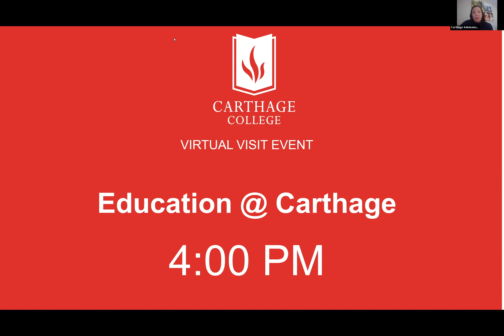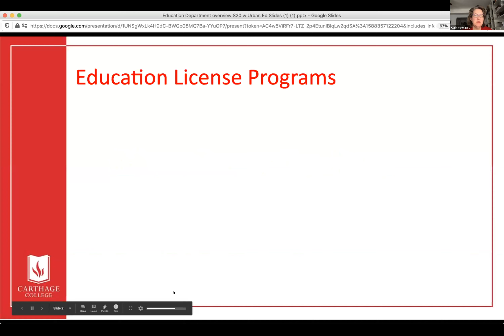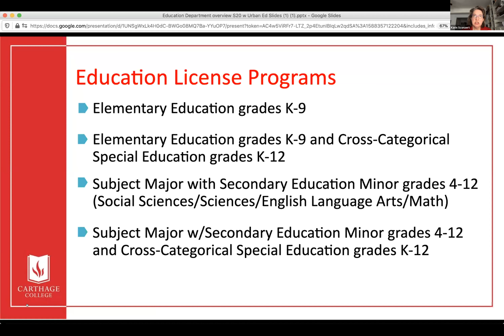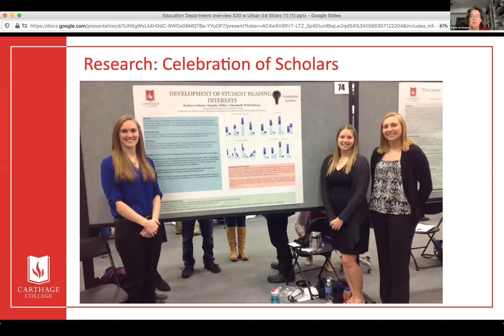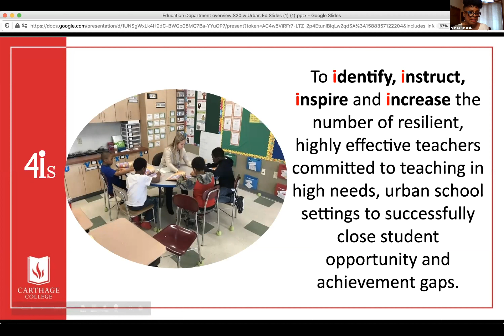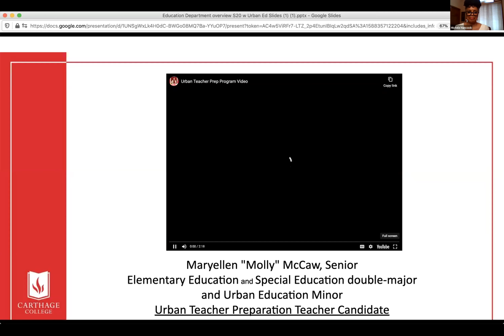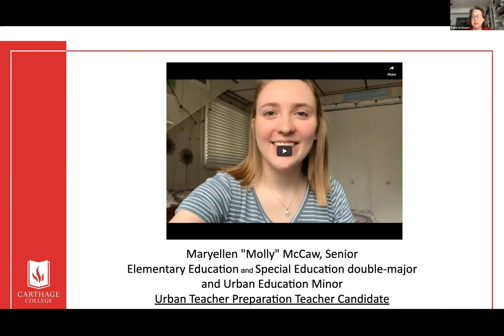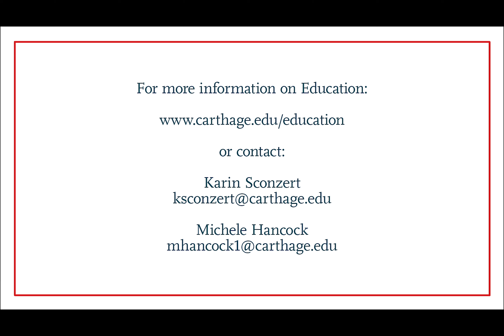Virtual Visit: Education at Carthage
Education Professors Karin Sconzert and Michele Hancock talk about teacher preparation and Carthage's Education Program.